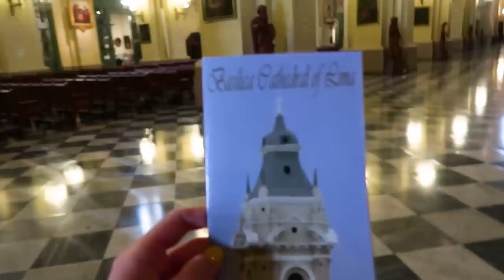The Irreplaceables Tour: Peru Edition | Chloe Lukasiak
Hey guys! As most of you know, we recently traveled to South America for The Irreplaceables Tour. We had so much fun, but unfortunately ran into some issues. We were unable to travel to Brazil and we are still so upset. Luckily, we will be traveling back soon to finish the tour!
Girl On Pointe➜

Mars, PA 16046

I would not be where I am without you guys. You are the best. I love you all! Xoxo